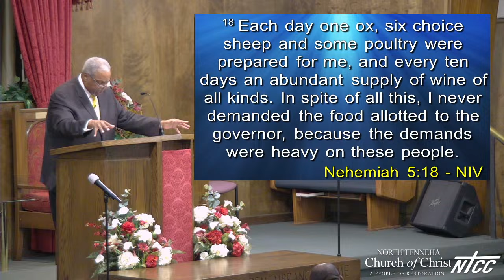Night 2 -The 48th Annual Texas State Lectureship/Ministry impact conference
Swords, Spears, Bows, and Breastplates: Using Divine  Resources When You’re Under Attack - Bro. Michael Williams

The Fear of God: A Missing Virtue in the World and in the Church Today” (Nehemiah 5:14-19) - Bro.  George Williams